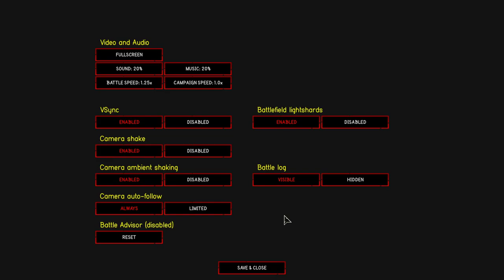[FR] Urtuk The Desolation - Ep34 - L'art de protéger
On cherche toujours la Cure, celle avec une majuscule, celle qui sauve !

N'oubliez pas, pour profiter des épisodes en avant-premières retrouvez les vidéos sur Peertube